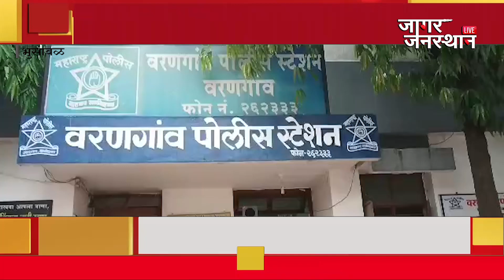वरणगाव पोलिसांनशकडून तस्करी होत असलेल्या बारा उंटांसह ट्रक जप्त